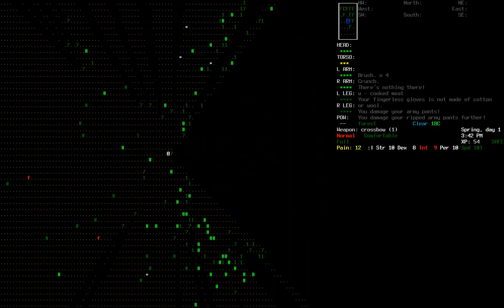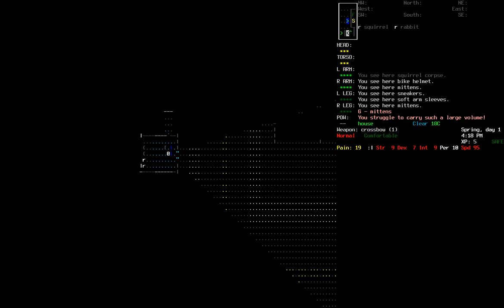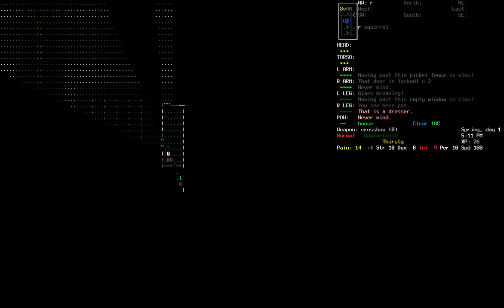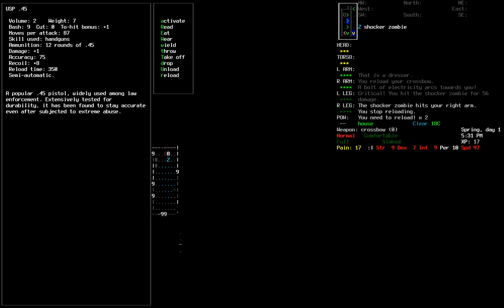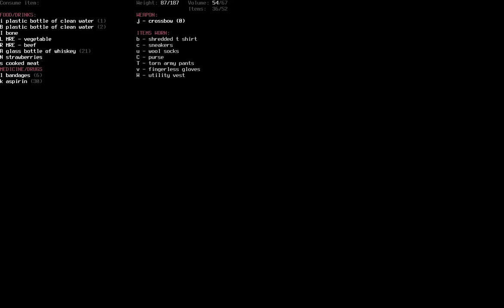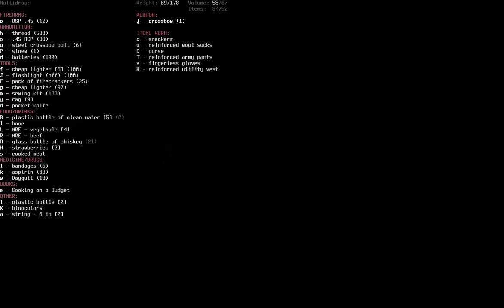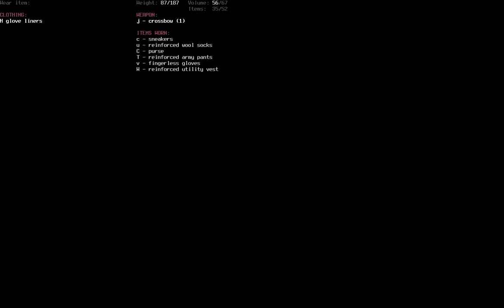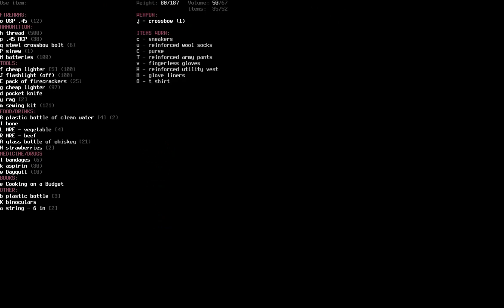Cataclysm : Dark Days Ahead (v0.3) - 02 Frostbite Scare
What's more better than dying endless in a game where death is inevitable? Yup that's right, dying even more. This cracking post-apocalyptic rogue-like is crammed full of good shit that you rarely find in most games these days, the amount of depth it has so far is mind-blowing. Version 0.3 comes with more survival crafting, new mob types and nice new U.I's among other things.

Many thanks to Whales/TheDarklingWolf and his team of enthusiasts that make this game a reality!!! Don't forget to give these guys a pat on the shoulder.

Wanna play?
Want more Zombies and less Futuristic stuff? Try Oddzball's CZS (Cataclysm with more Z)

It should run on most toasters. (Toasters sold separately, batteries not included)